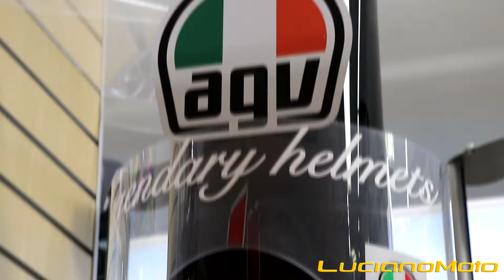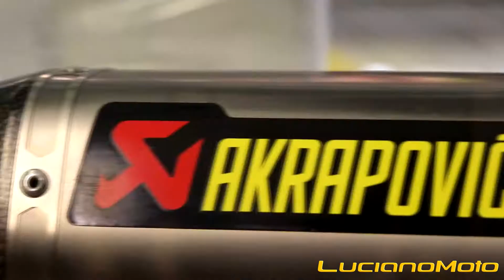Inside Luciano Moto - Abbigliamento e Accessori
Il primo di una serie di video dal titolo "Inside Luciano Moto" in cui vi porteremo a scoprire le tante sfumature della Luciano Moto.